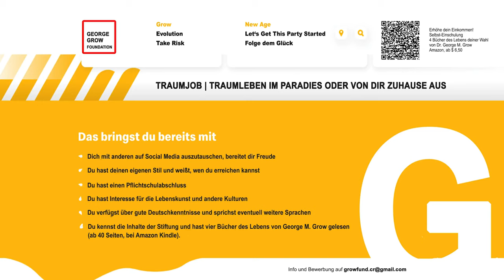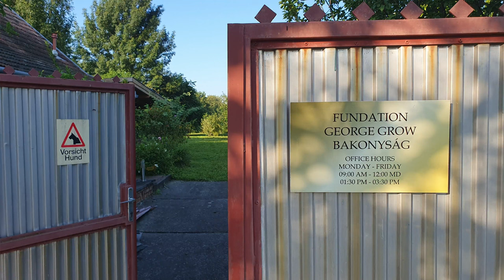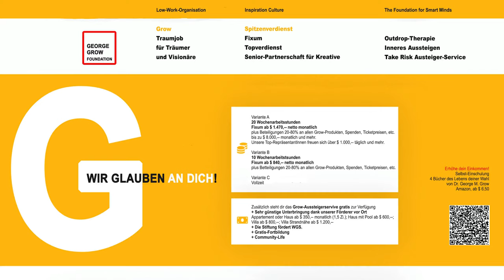🇩🇪 HEIL & IMMER FROH | Wir bauen einen Altar | Ritualtherapie für Theisten & Atheisten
Integral Re=public
Das nächste Level

Ritualtherapie
Altar
System
Reset (sofort)
statt Dekonstruktion (Jahre und Jahrzehnte)
SENSATIONELLE GESUNDHEITSERFOLGE!

Aus unserem HQ in Westungarn